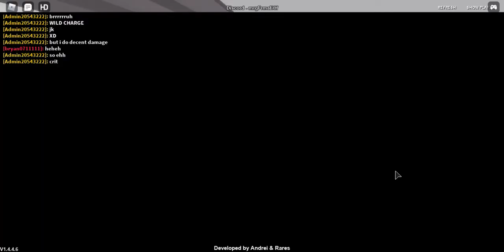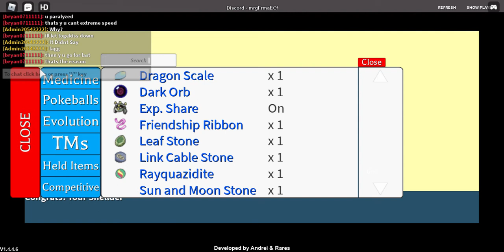the best ultra sweep? PROJECT POLARO